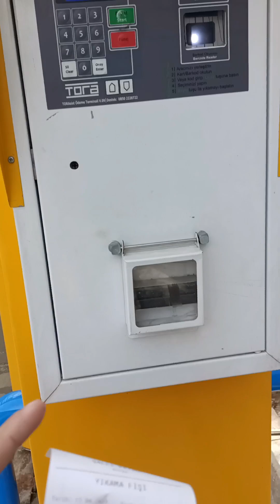OPETTEKİ YIKAMA ALANI NASIL ÇALIŞIR